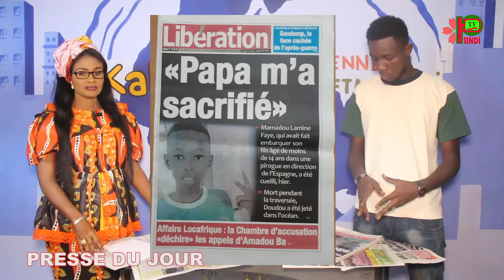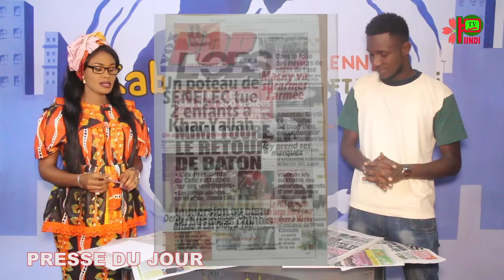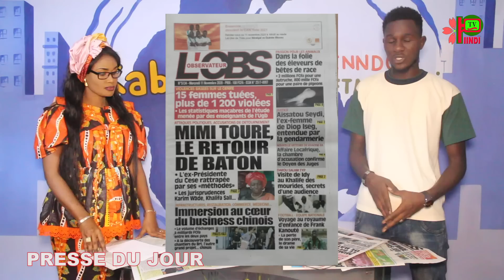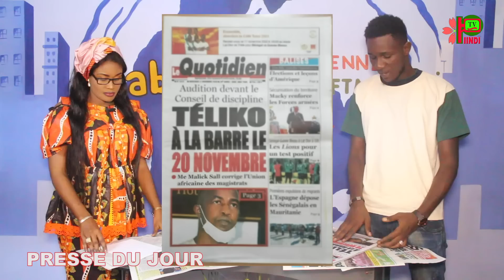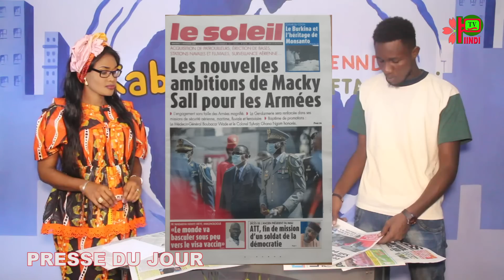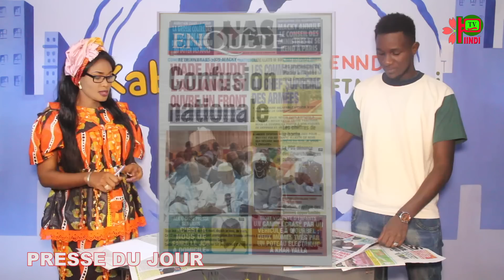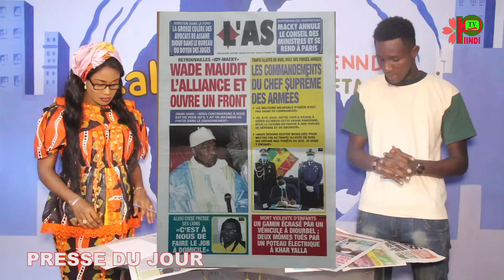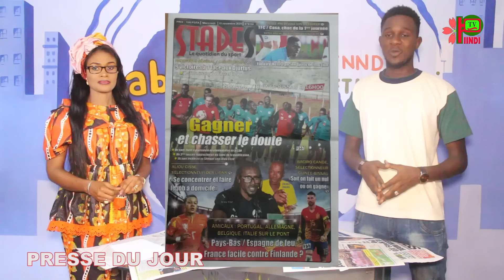REVUE DES TITRES DU 11 NOV 2020